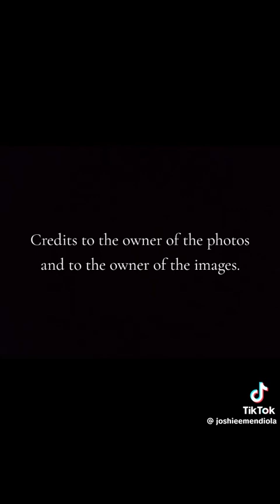MY FAVORITE SANTA MARIA DE BETANIA IMAGES! VLOG. 186